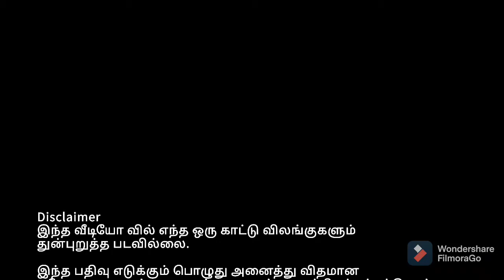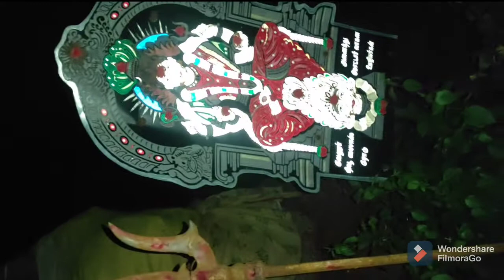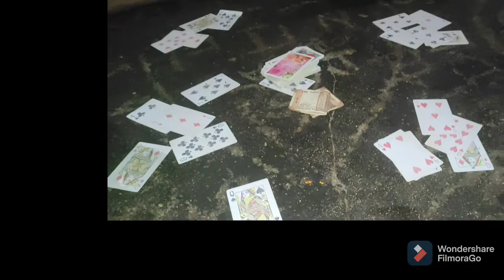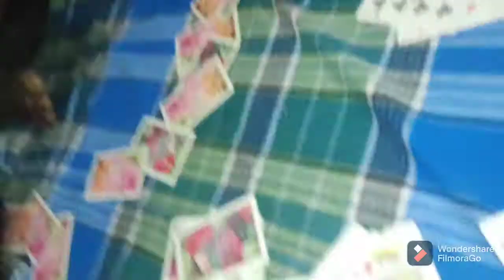மோர்தன நீர் வீழ்ச்சி|காட்டில் ஓர் இரவு பயணம்|Trekking Forest on Night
Trekking Forest on Night and Night Stay in Forest with Safe and Secure Guidens.We had Experience to stay forest or in this particular place on childhood onwards so others don't try without proper Guidens.